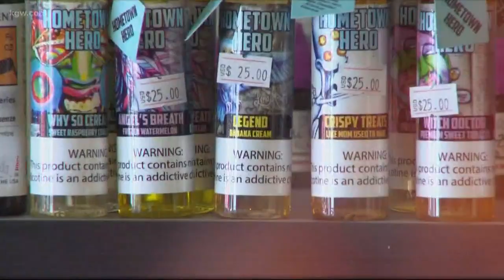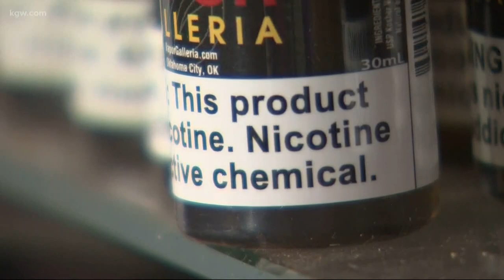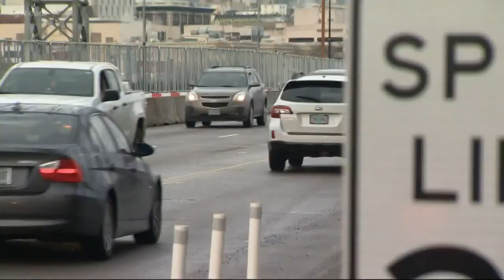Top Stories: 6 p.m. 10-11-19